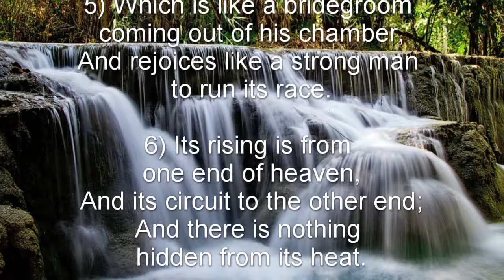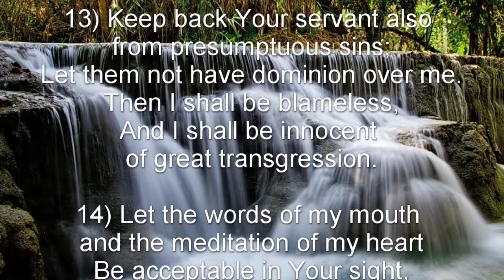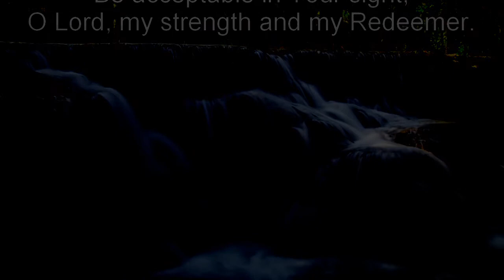Psalm 19 (NKJV) - The Perfect Revelation of the Lord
The Perfect Revelation of the Lord